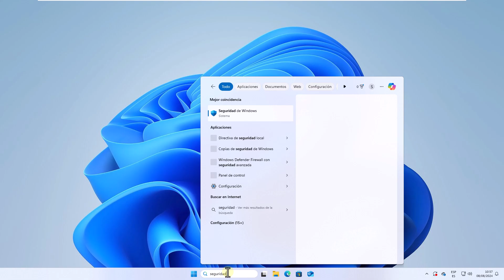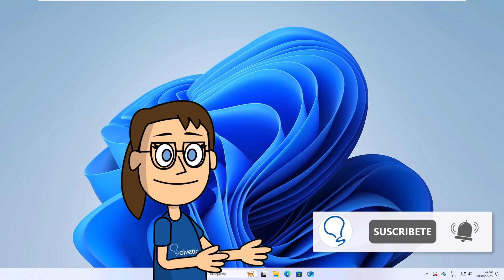Como Detectar y Eliminar Malware en Windows 11 PC Sin Programas 🐛✅🔰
Solvetic te enseña cómo Detectar y Eliminar Malware en Windows 11 PC Sin Programas . ▶️ 𝗧𝗢𝗗𝗢 𝗦𝗢𝗕𝗥𝗘 𝗪𝗜𝗡𝗗𝗢𝗪𝗦 𝟭𝟭

Bienvenidos al canal de Solvetic, tu comunidad tecnológica. En este video, te vamos a mostrar cómo detectar y eliminar malware en tu PC con Windows 11 sin necesidad de instalar programas adicionales. El malware puede afectar el rendimiento de tu computadora y comprometer tu seguridad, por lo que es importante saber cómo eliminarlo de manera efectiva utilizando las herramientas integradas en Windows 11. Hoy te guiaremos paso a paso para hacerlo de manera sencilla y rápida. Si tienes alguna duda o necesitas más información, no dudes en dejarnos un comentario.